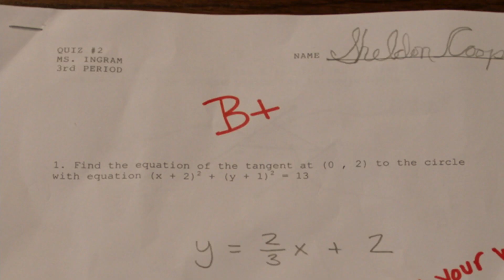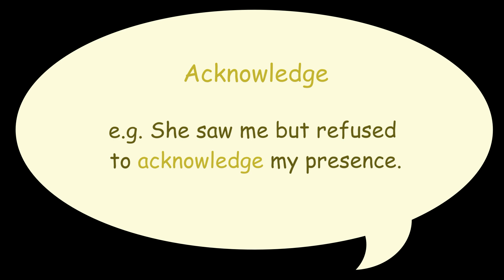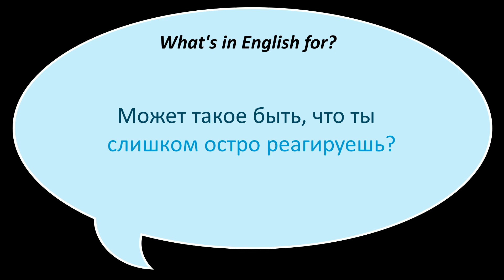Young Sheldon, season 1. B+ is a catastrophe in Sheldon's world.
Sheldon decides to stop helping his dad and granny because he got a B+